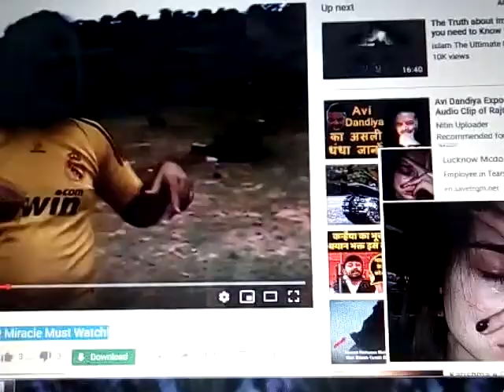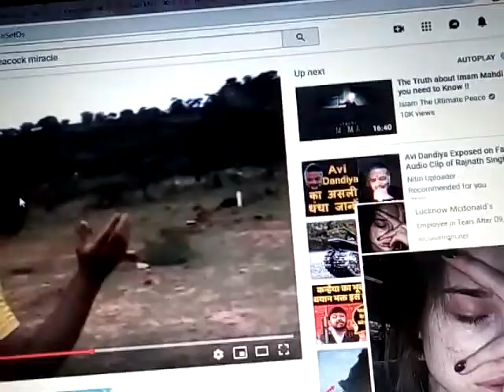Aatankio ki Jad Fasadi Mufti Aalim Secular state ke Dushman hai.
In the name of Yweh (Allaah) most gracious, most merciful. Attention ! I am Jesus Christ of 2nd coming reborn in India as Muslim Mahdi who is known as Mahadev (Lord Shiva) among people of Noah (a) the Hindus. Messages to All Hindus, Muslims & Christians. My email , My FB “Mohammed Maodood Ahmed Khan”, My skype second.christ, My Must see these vdos of Miracles of Daabbatul ard.